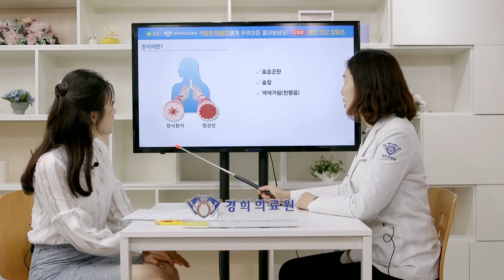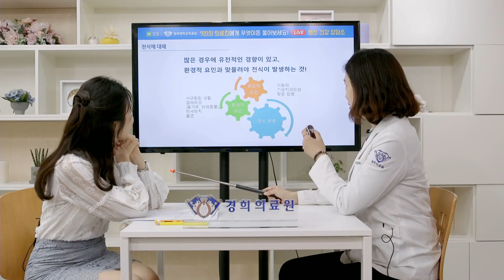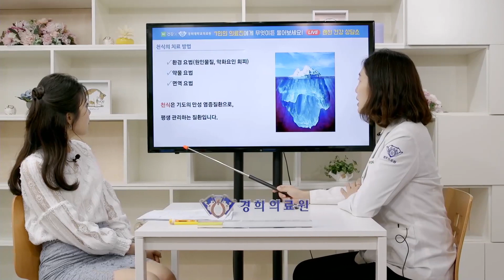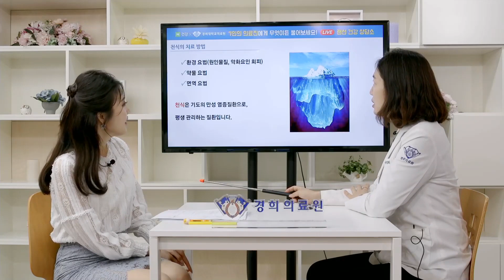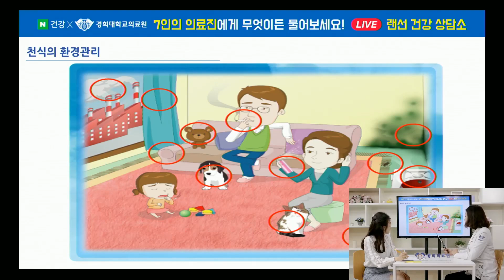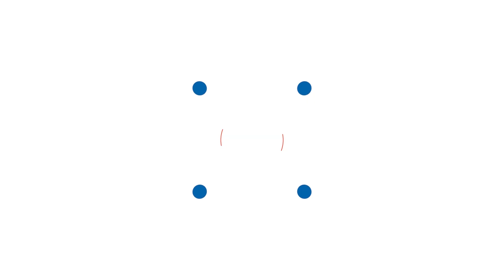[랜선 건강 상담] 천식에 대해 알고싶다면 클릭! - 호흡기·알레르기 내과 손경희 교수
국내 최초 경희의료원과 네이버 건강판이 뭉쳤다!
코로나19로 병원 방문을 주저하는 분들은 주목!

[경희의료원 x 네이버 건강판 랜선 건강 상담]
- 천식에 대해 알고싶다면 클릭 -

경희대학교병원 호흡기·알레르기 내과 손경희 교수를 모시고 천식에 대해 알아보는 시간을 마련했습니다.

천식은 기도의 만성 염증 질환으로, 국내에서 10명 중 1명이 앓고 있을 정도로 흔한 질환입니다.
대표적인 증상은 호흡곤란, 숨참, 천명음(쌕쌕거림), 기침입니다.

발생 원인은 유전적인 경향, 환경적 요인(꽃가루, 미세먼지, 흡연 등)이 더해져서 발생합니다.
치료 방법은 환경 요법(원인물질, 악화요인 회피), 약물 요법, 면역 요법이 있습니다.

영상 속 다양한 질문과 답변을 통해 궁금증을 해결하시길 바랍니다!